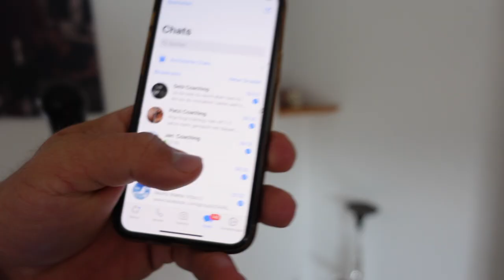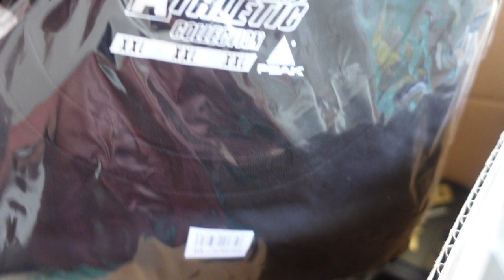Armtraining und mein Alltag - Wettkampftagebuch Folge 1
Erster Teil meiner Prep Dokumentation!
16 Weeks out und ein kleiner Alltagseinblick!
Ich hoffe es gefällt euch!